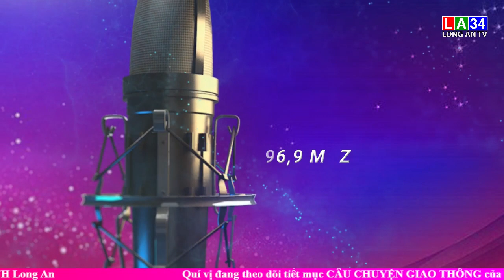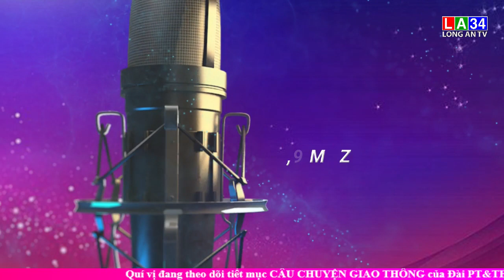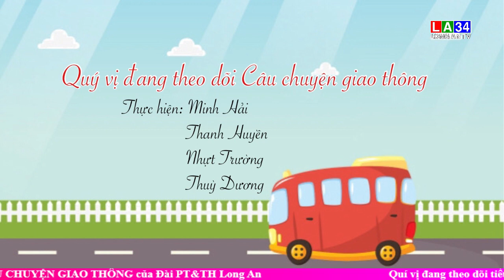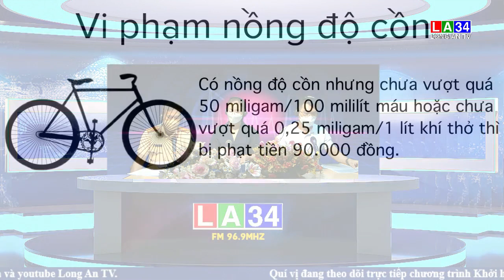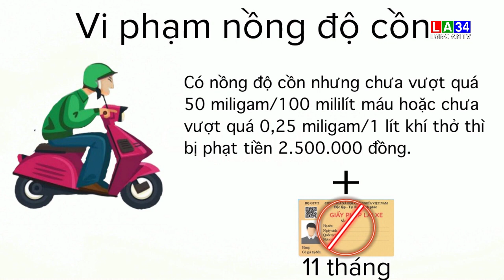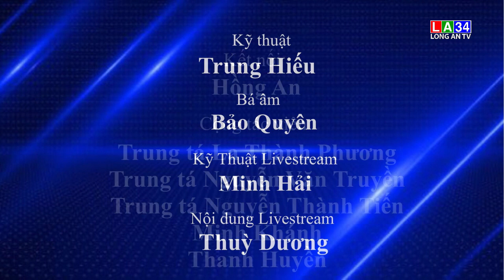KHỞI HÀNH 02/5/2022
Chủ đề "Cao điểm xử lý vi phạm giao thông"
Chương trình phát sóng trực tiếp trên sóng FM 96,9MHz và livestreams trên fanpage Long An TV vào lúc 7h - 7h30 hàng tuần.
Mời quý vị cùng theo dõi!